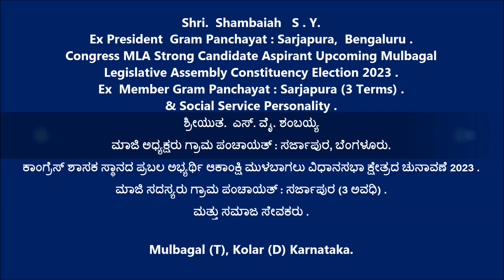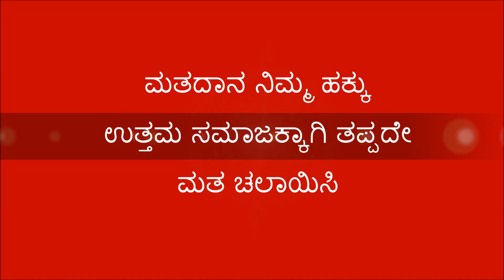Shambaiah S. Y [ ಕಾಂಗ್ರೆಸ್ ಶಾಸಕ ಸ್ಥಾನದ ಪ್ರಬಲ ಅಭ್ಯರ್ಥಿ ಆಕಾಂಕ್ಷಿ ಮುಳಬಾಗಲು ವಿಧಾನಸಭಾ ಕ್ಷೇತ್ರ 2023 ]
ಮಾಜಿ ಅಧ್ಯಕ್ಷರು ಗ್ರಾಮ ಪಂಚಾಯತ್ : ಸರ್ಜಾಪುರ, ಬೆಂಗಳೂರು .
ಮಾಜಿ ಸದಸ್ಯರು ಗ್ರಾಮ ಪಂಚಾಯತ್ : ಸರ್ಜಾಪುರ (3 ಅವಧಿ) .